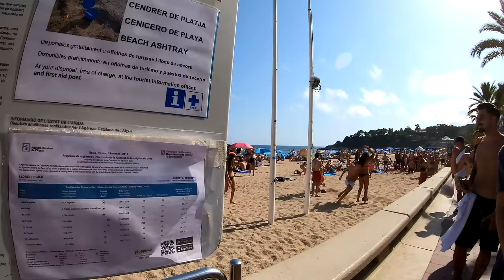⁴ᴷ Walking Lloret de Mar beach, Costa Brava, Spain 4K hdr 60fps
Filmed early August